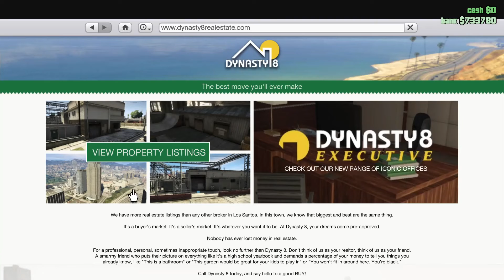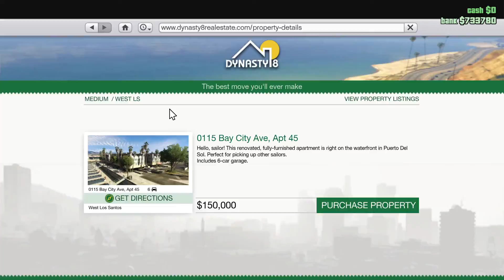Welcome to Los Santos - GTA Online - 01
I have arrived in Los Santos San Andreas. What could possibly go wrong starting a new life in this wonderful city?